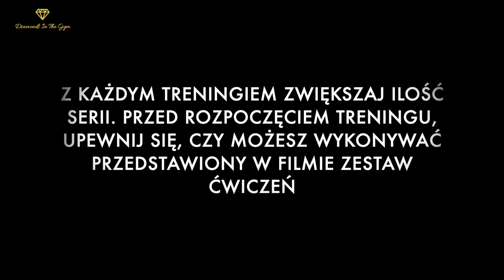Wzmacnianie ze Spalaniem na Piękne ciało - Trening do wykonania w domu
Chcesz wzmocnić i wyrzeźbić swoje ciało, a do tego spalić tkankę tłuszczową?
Zrób trening z trenerką personalną i instruktorką fitness Natalią Sieg – Wzmacnianie ze Spalaniem.
Trening korzystnie wpłynie na wzmocnienie mięśni całej sylwetki i spadek tkanki tłuszczowej!!!
Pamiętaj, żeby przed treningiem rozgrzać się, a po treningu rozciągnąć.
Przedstawiony trening zawiera 8 ćwiczeń.
Każde z ćwiczeń trwa 30 sekund z 15 sekundową przerwą. Staraj się wykonywać powtórzenia jak najszybciej, ale zwracając też uwagę na technikę i oddech.

Ćwiczenie I – bieg w podporze - dłonie znajdują się pod barkami, łokcie lekko ugięte, plecy proste, napięty brzuch, kolana mocno kieruj do klatki piersiowej, całe ciało jest w jednej linii, nie wysuwaj w górę bioder,
Ćwiczenie II – trzymanie damskiej pompki tuż nad podłogą - zwróć uwagę w tym ćwiczeniu aby ciało było w jednej linii, pośladki nie mogą wystawać zbytnio poza linię ciała, głowa jest przedłużeniem tułowia, wzrok skierowany jest w matę, pod barkiem musi znajdować się nadgarstek, łokieć ugina się w tył, brzuch i pośladki mocno napięte,
Ćwiczenie III – kolano przód-bok-przód do klatki piersiowej w podporze przodem - dłonie znajdują się pod barkami, łokcie lekko ugięte, plecy proste, napięty brzuch, kolana mocno kieruj do klatki piersiowej raz na wprost, do boku i znowu przodem, zmieniaj nogi,  całe ciało jest w jednej linii, nie wysuwaj w górę bioder,
 Ćwiczenie IV - uniesienie nóg i tułowia w górę leżąc przodem - pamiętaj w tym ćwiczeniu aby napiąć całe ciało, szczególnie pośladki, mocno odchylić nogi i tułów w górę, głowa jest przedłużeniem kręgosłupa nie zadzieraj jej ku górze, przytrzymaj w jak najwyższej pozycji,
Ćwiczenie V – przesuwanie rąk i nóg szeroko-wąsko w podporze przodem - dłonie znajdują się pod barkami, łokcie lekko ugięte, plecy proste, napięty brzuch, stopy i dłonie równocześnie przesuwaj szeroko-wąsko, zaczynając raz od prawej strony raz od lewej,  całe ciało jest w jednej linii, nie wysuwaj w górę bioder,
Ćwiczenie VI – podniesienie nóg i łopatek (górnej części kręgosłupa) w górę w leżeniu tyłem- w tym ćwiczeniu staraj mieć mocno napięty brzuch, wysoko uniesioną górną część kręgosłupa, nogi proste, nogi na wysokości gdzie czujesz najsilniejsze napięcie mięśni brzucha,
Ćwiczenie VII – unoszenie przeciwległej ręki i nogi w podporze przodem - dłonie znajdują się pod barkami, łokcie lekko ugięte, plecy proste, napięty brzuch, przeciwległą nogę i rękę (prostą) równocześnie unoś ku górze,  całe ciało jest w jednej linii, nie wysuwaj w górę bioder,
Ćwiczenie VIII – wykrok raz prawej raz lewej nogi w przód - trzymanie- napnij brzuch, plecy proste, zejdź do wykroku raz prawej nogi później lewej, staraj się aby ciężar ciała znajdował się pośrodku wykroku, zejdź jak najniżej, staraj się utrzymać kąt prosty pod kolanami.

W miarę upływu czasu i powtarzania treningu, staraj się zwiększać ilość serii.
Trening ma na celu wzmocnić i wyrzeźbić mięśnie całego ciała oraz spalić tkankę tłuszczową.
Do treningu przygotuj wodę i matę.
Trzymam Kciuki za Twój trening!!!